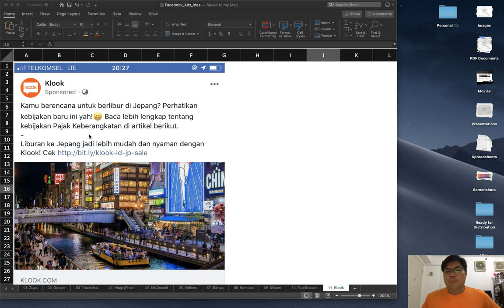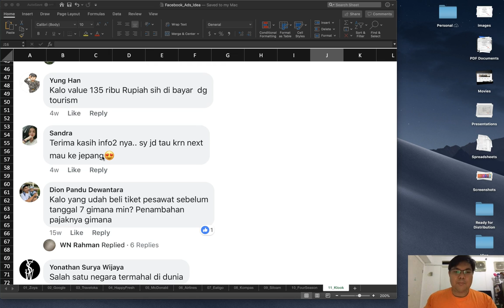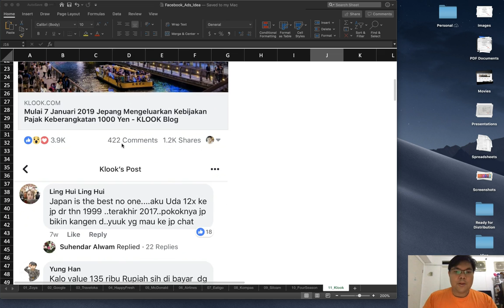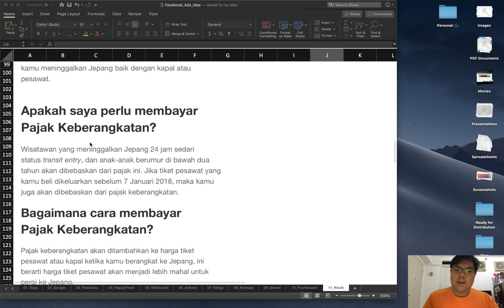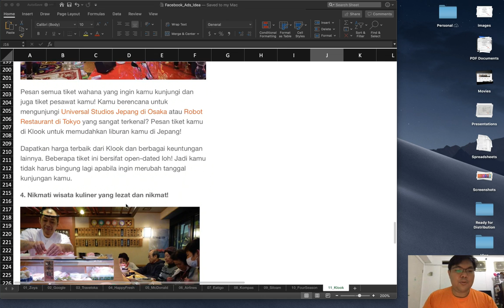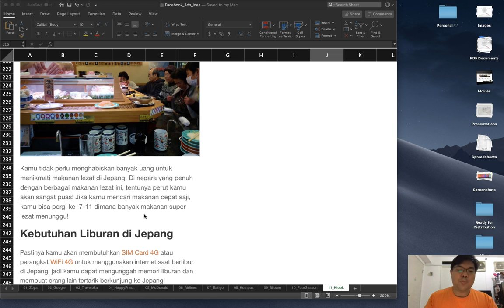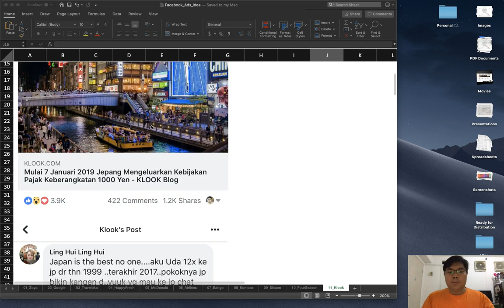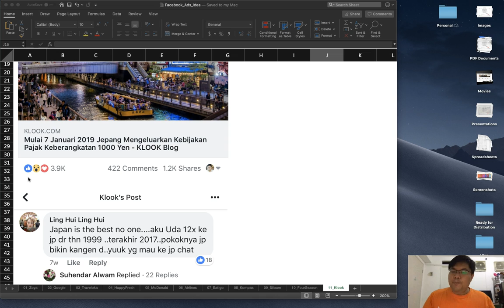IKLAN FACEBOOK DARI KLOOK VIRAL TANPA DISKON!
Wow, ternyata tanpa diskon pun kita bisa menghasilkan iklan yang disukai dan dibagikan oleh ribuan orang. Simak bagaimana KLOOK melakukannya.